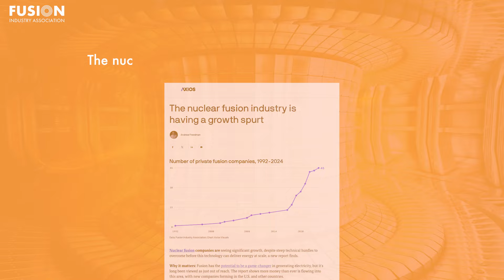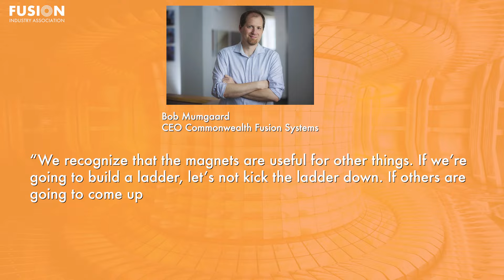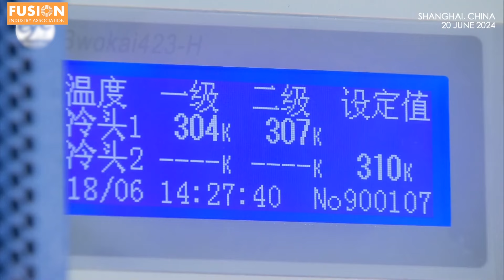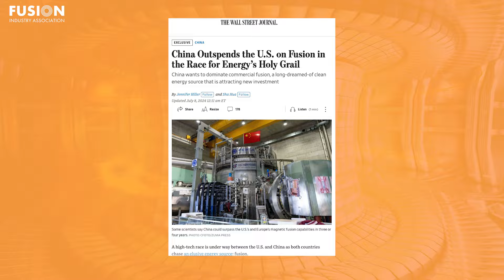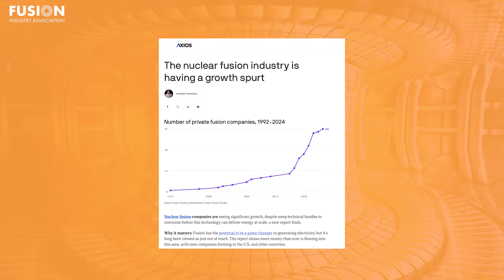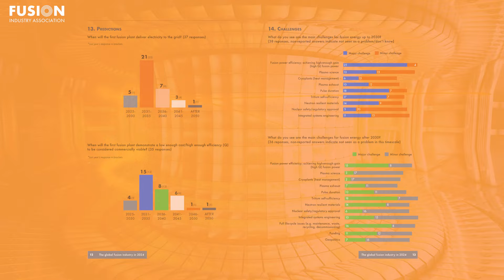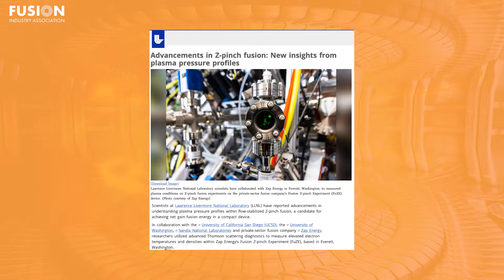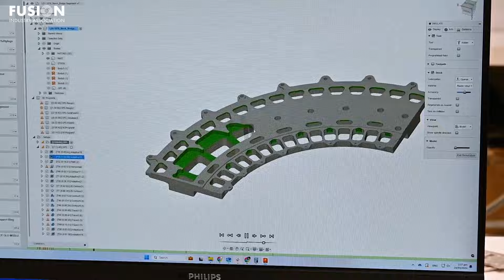Fusion News, July 24, 2024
Jeff Peachman, PhD student at the University of Wisconsin, gives today's Fusion News update - summarizing the major recent headlines in fusion energy. Links to all of the stories mentioned are included below.

1. Fusion pioneer Commonwealth Fusion Systems is selling core magnet tech to the University of Wisconsin

2. How China’s huge industrial supply chain may lead to ‘artificial sun’ via nuclear fusion

3. China Outspends the U.S. on Fusion in the Race for Energy’s Holy Grail

4. The nuclear fusion industry is having a growth spurt

Bonus:
WHAM! Nuclear fusion experiment hits new record for magnet strength

Advancements in Z-pinch fusion: New insights from plasma pressure profiles

Kiwi physicist puts New Zealand in the nuclear fusion race

Split of Fusion Regulation from Fission Codified by New Law